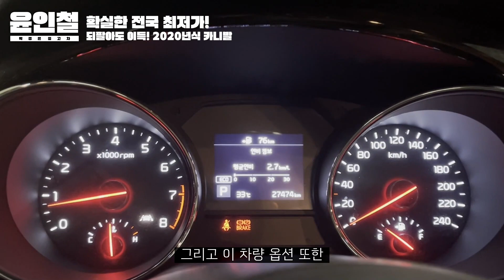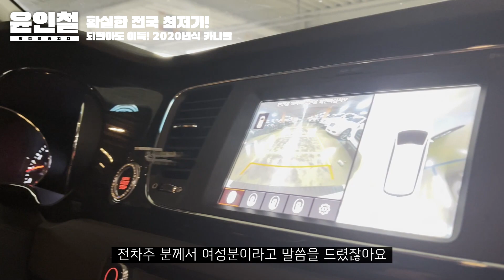(판매완료)리얼 전국 최! 저가! 더 뉴 카니발! 이 차량보다 싼 차는 없습니다!(소중한인연감사합니다)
차종: RV
색상: 화이트
추가옵션: 전동 슬라이드 도어, 루프박스
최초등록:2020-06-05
주행거리:27,466km
사고유무: X
공인연비: 10.3~11.5
연 료       : 휘발유
용도이력: X

                                     010 – 2950 – 3064 (윤인철 팀장 직통번호)

*24*상담문의 ! 안심구매 ! 여성의 힘 ! 보여드리겠습니다